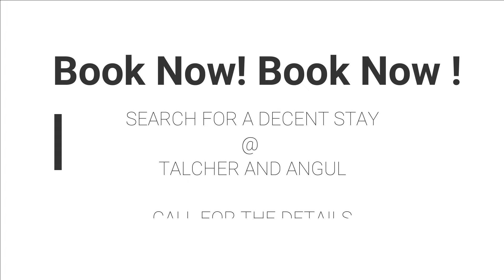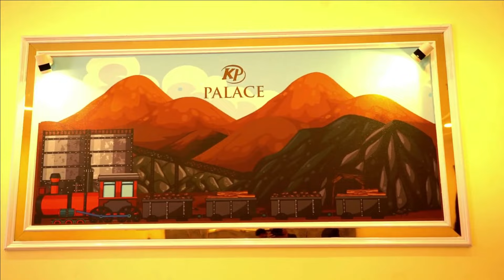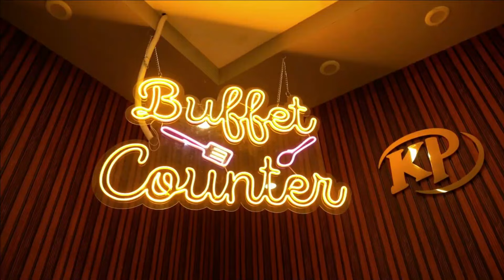One Of New Best Hotel in Talcher (Hotel KP Palace) For Booking Please